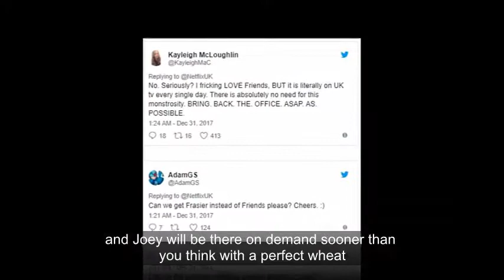Is Friends coming to Netflix? Streaming site appears to confirm news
"The One Where Friends Is Coming to Netflix"

There had been rumours Friends was coming to Netflix - now it looks like it's been confirmed.

The streaming site dropped the biggest hint yet that Ross, Rachel, Phoebe, Monica, Chandler and Joey will be there on demand sooner than you think with a perfect tweet.

Netflix followed the format of the sitcom's titles to share the news.

(The only show title that doesn't follow the pattern is The Pilot and the last episode The Last One - just to give you a little fact.)

But there were others that so the bigger picture aka opportunity here.

Friends is already on TV pretty much everyday for UK fans - prompting some to ask for other favourite shows.

For now this is just The One Where Friends is Maybe Coming to Netflix.